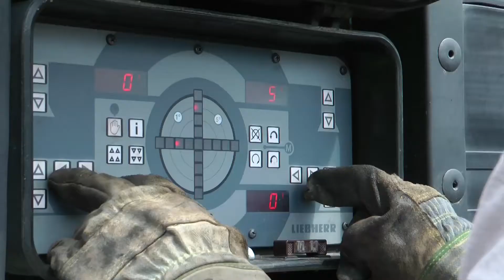e-therm ag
Erdwärme ist Energie, welche in Form von Wärme unterhalb der Erdoberfläche gespeichert ist. Sie ist kostenlos, unerschöpflich und kann umweltfreundlich genutzt werden -- beispielsweise mit Wärmepumpen und Erdwärmesonden. Das Funktionsprinzip ist einfach: Mittels Wärmepumpen und Erdwärmesonden wird im Erdreich Wärme entzogen und an das Heizsystem abgegeben.

e-therm ag hat sich auf diese Dienstleitung seit über 20 Jahren spezialisiert. Mit unserem modernsten Maschinen- und Gerätepark sind wir der leistungsfähigste Anbieter von Tiefbohrungen und Erdwärmesonden in der Schweiz.